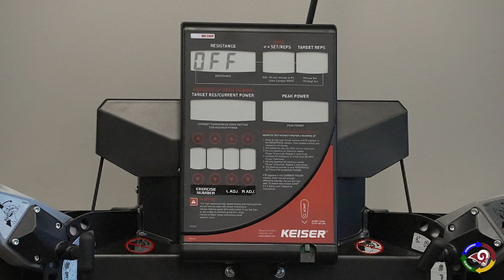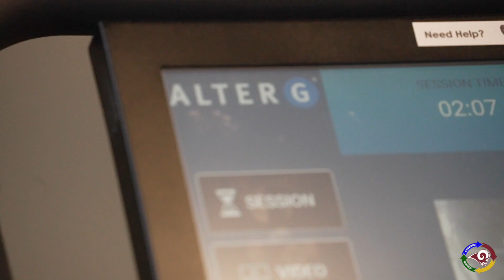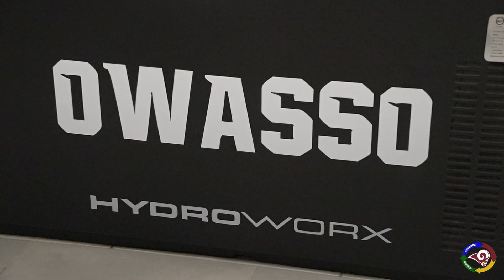Construction Update - Wellness Center Renovation Complete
Back in August, we shared an update on the construction at the Wellness Center. Here's a look at the completed project! Thank you again to the Owasso Community for your support of the bond issue that made this renovation possible!